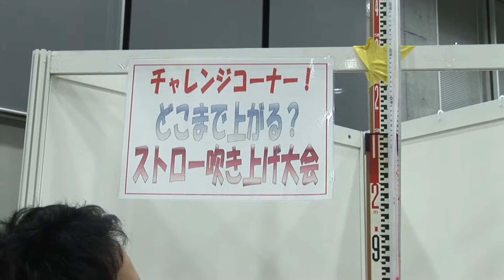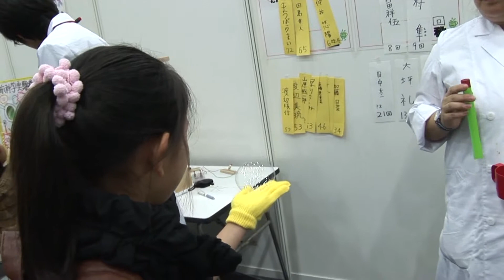【サイエンスアゴラ2014】DM2-135：あなたもチャレンジ！ おもしろ科学ランキング！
(出展者名)
麻布科学実験教室

（企画概要）
空気・水・音・光・シャボン玉など、身の回りにあるものを使ったいろいろな「おもしろ科学実験」を楽しんでもらいました。競技形式でやりながら、自然現象の楽しさ・おもしろさを体験しました。  主に幼児から小学生の子どもたちに、科学遊びや競技形式のゲームを通して、科学の楽しさやおもしろさを感じ楽しんでもらいました。  例：何回つけるか「シャボン玉お手玉」・めざせ百枚「一円玉浮かし」・たくさんぶったおせ！「空気砲ボーリング」・的をねらって「綿棒鉄砲」など

2015年制作